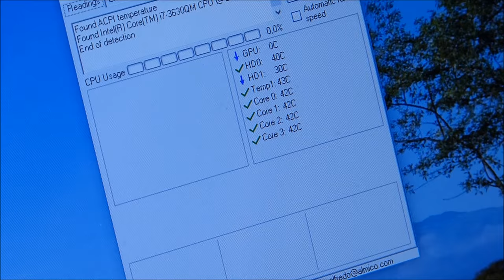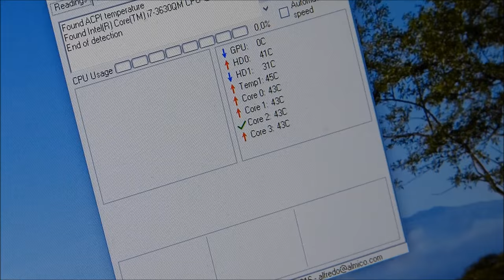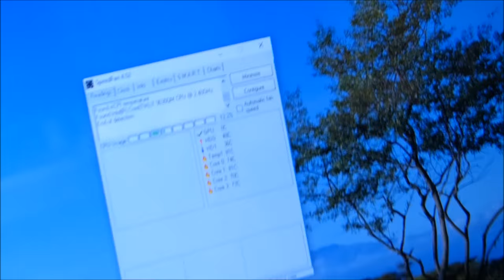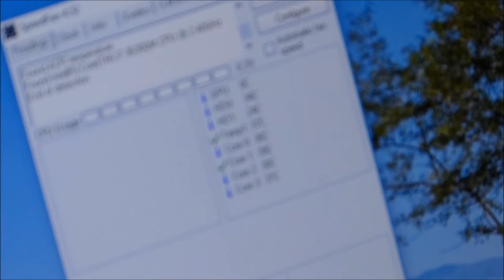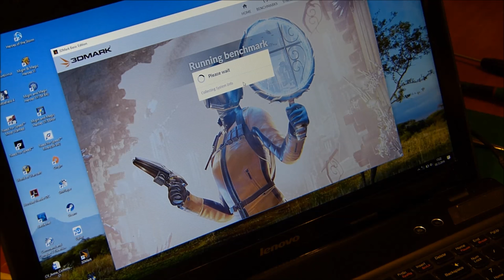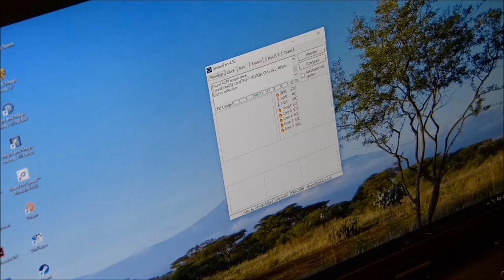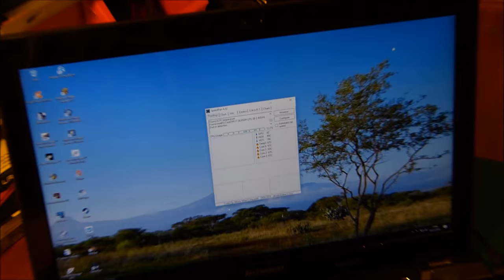LENOVO IDEAPAD Y580 - czyszczenie układu chłodzenia - demontaż - dwa słowa do POKEMONÓW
Siema !! Dziś poza serwisem laptopa wyjaśniam kilka kwestii, które pojawiają się ze strony co niektórych widzów. Mam nadzieję że po tym monologu wszystko już będzie jasne i klarowne.
Pozdr !!!